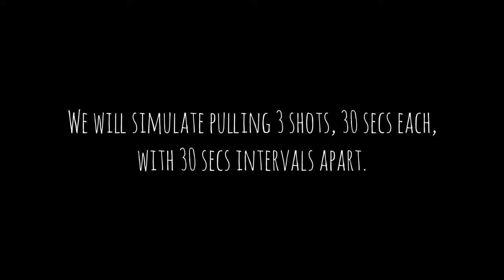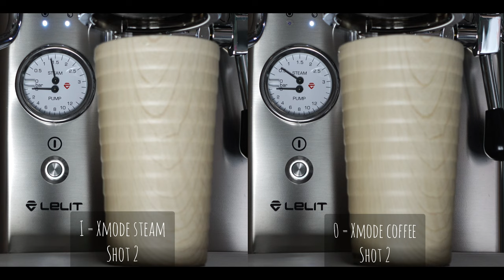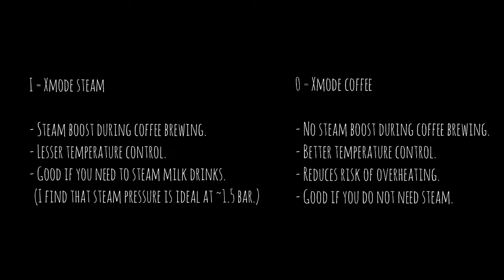Lelit Mara X (V2) | New Switch Modes | Xmode Steam & Coffee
0:00 Overview
0:10 Switch setting
0:23 Temperature setting
0:27 Turning on machine
0:36 Set up
0:46 Shot 1
1:53 Shot 2
2:55 Shot 3
3:45 Conclusion

Lelit Mara X (V2) | New Switch Modes

A basic test to see the difference between the two new switch modes "Xmode Steam" & "Xmode Coffee".

On a learning journey to pursue my perfect cup.
May your day be great and your coffee be strong.